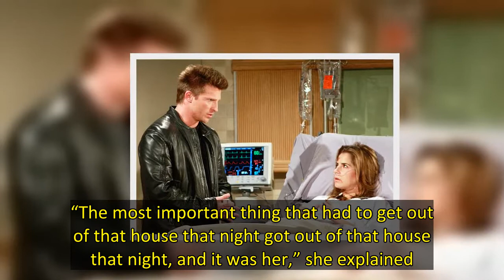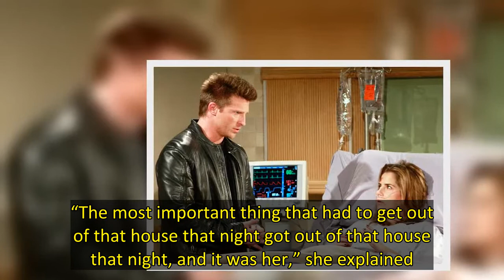‘General Hospital’ Star Kelly Monaco’s House Goes Up In Flames Due To Lit Cigarette: Video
General Hospital star Kelly Monaco, 45, woke up to her house and yard in flames on Friday, May 13. Unfortunately, the fire caused “hundreds of thousands of dollars” to her Sherman Oaks, California home, TMZ reported on May 19. Kelly made it out safely. The fire, seen below in the video provided by TMZ, was started by a pedestrian who tossed a used cigarette butt onto an empty lot next to Kelly’s house. The ground caught fire and quickly spread across her yard and climbed the left side of her hou